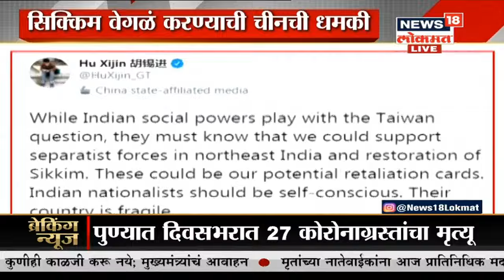Special Report: भारताच्या तैवान समर्थनामुळे चीन बिथरला, सिक्कीम देशापासून वेगळं करण्याची दिली धमकी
चीनी सरकारचं मुखपत्र असलेल्या ग्लोबल टाइम्स या वृत्तपत्राच्या संपादकांनी भारताला धमकी दिली आहे. भारताच्या सिक्कीम मधील बंडखोरांना पाठबळ देण्याची भाषा त्यांच्या तोंडून आली आहे, चीनचा कहर चेहरा जगासमोर आलाय.यावरचा हा सविस्तर रीपोर्ट,